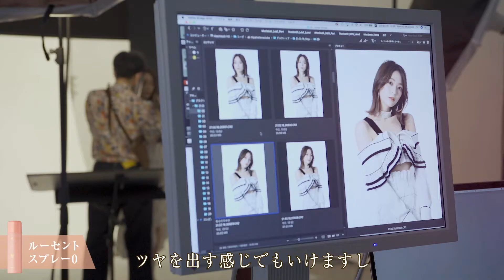NiNE ルーセントスプレー０ Promotion movie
ナインルーセントスプレー０のプロモーションムービーです。

【商品特長】
髪のダメージ補修をしながら、軽やかなツヤと、指通りを叶えるUVカット* スプレー。ボタニカルUVダメージケアオイルと、スムースパウダー配合。ベタつきのない、サラっとまとまった仕上がりに。SPF50+ PA で強力な紫外線から肌を守ります。
*肌への効果